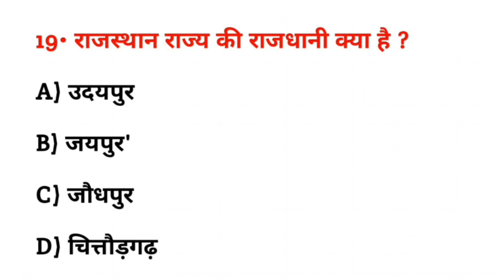राजस्थान राज्य की राजधानी क्या है? | Rajasthani rajya ki rajdhani kya hai